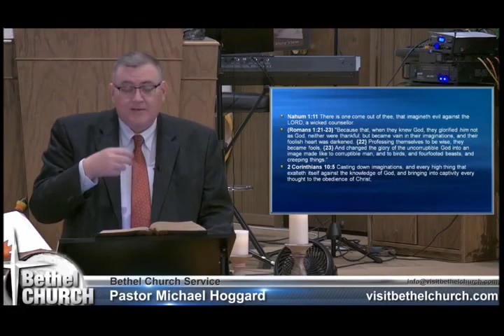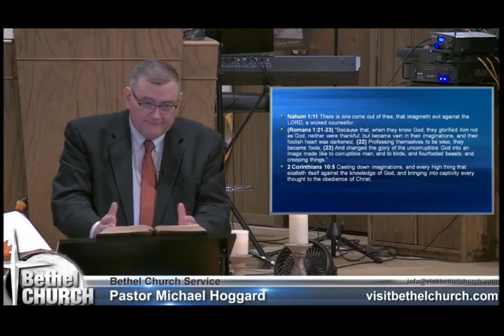Babels Imagination - Mike Hoggard